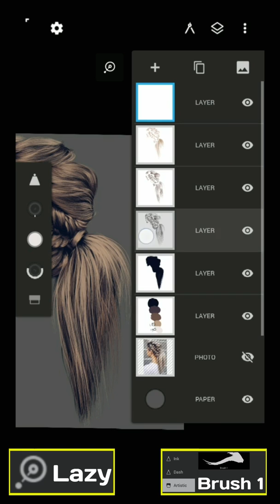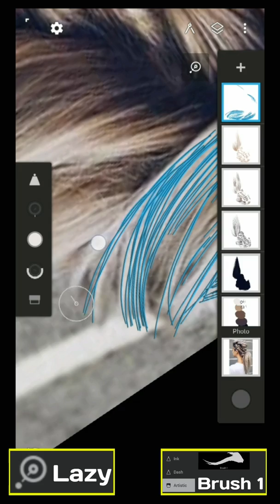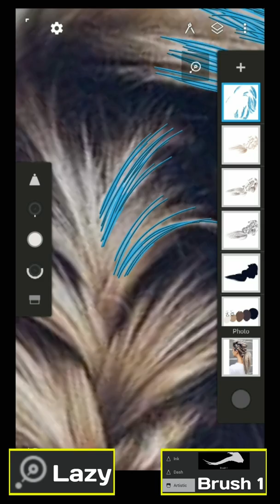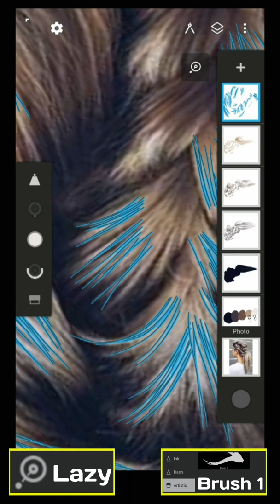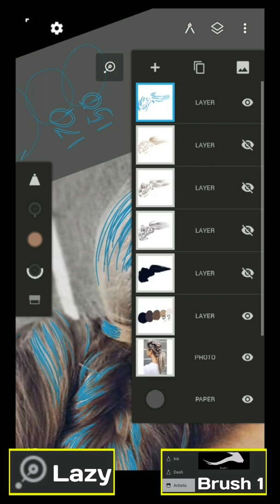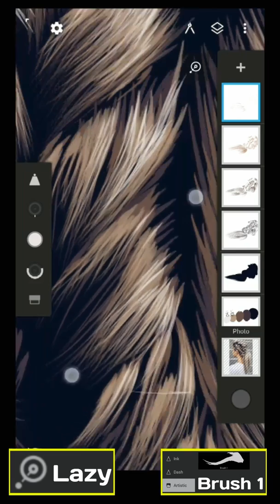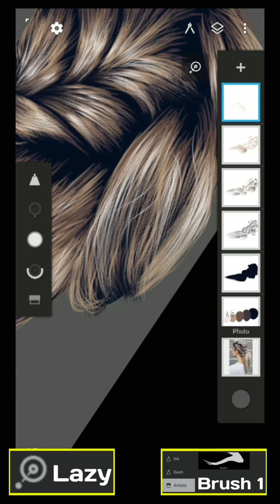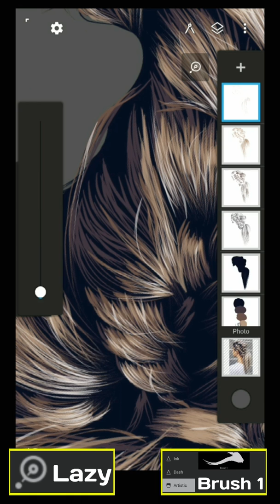How to Make a Vector Hair (Part4 final)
Meet again with maliq here, in this video tutorial we will jointly learn How to Make a Vector Hair part 3 in the infinite design application

-Application:
Infinite Design